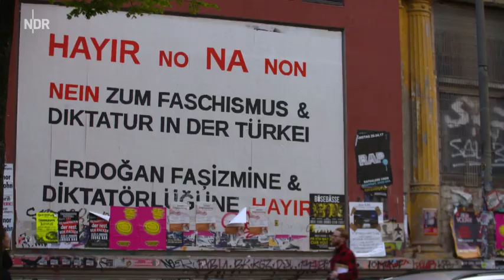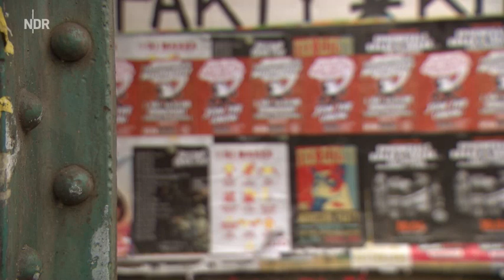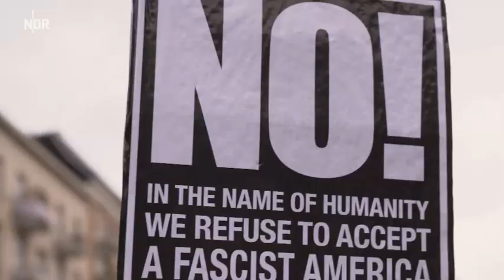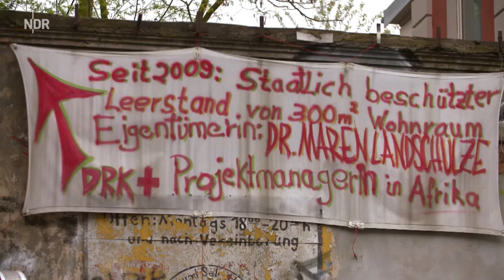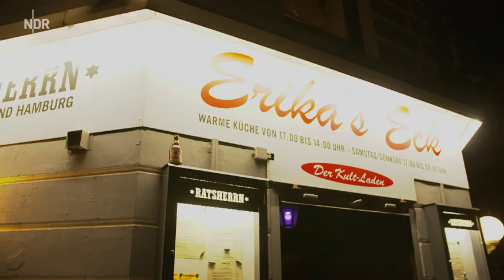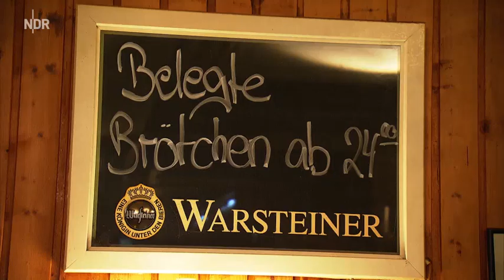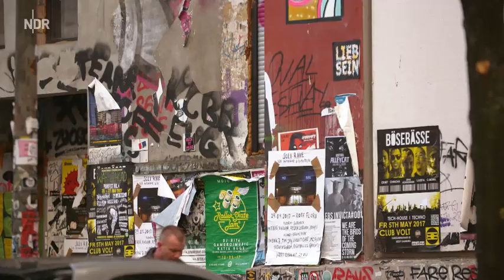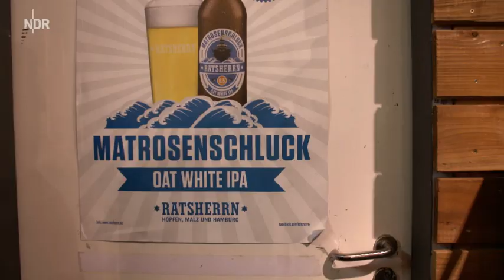Die Schanze: Szeneviertel und Widerstandskiez | die nordstory | NDR | 30. Juni 2017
Das Hamburger Schanzenviertel ist bekannt als Szeneviertel und Widerstandskiez. Die Gegensätze verleihen der Schanze Flair und außergewöhnliche Attraktivität. Früher ein reiner Arbeiterstadtteil, kamen seit den 1990er-Jahren Künstler und Kneipen, später Agenturen und Coffeeshops, Szenefriseure und Boutiquen dorthin.

Mietpreise explodieren im angesagten Viertel
Heute ist die Schanze ein Magnet für Touristen und an den Wochenenden machen sich die Szenegänger breit. Die Mietpreise sind explodiert. Immer öfter können sich Menschen, die hier seit Jahrzehnten gelebt haben, ihre Wohnung nicht mehr leisten. Die Altbewohner sehen den Trend kritisch. Bruno, der Besitzer des Käseladens: "Früher war es hier wie im Dorf. Ich kannte jeden." Lärm und Verunreinigung beobachtet auch Henning Brauer, IT-Spezialist, der im Schanzenviertel wohnt: "Die Schanze hat sich zur Partymeile gewandelt. Überall liegt Müll und bis tief in die Nacht hinein ist es laut."

Die Rote Flora - Hochburg des autonomen Widerstandes

Doch die Schanze hat ihren Charakter noch nicht ganz verloren. Das liegt auch an der Roten Flora, bundesweit die Hochburg des autonomen Widerstandes. Seit der Besetzung des Flora-Theaters vor fast 30 Jahren gehört der Protest zu diesem Viertel untrennbar dazu. Der alljährliche Barrikadenbau und der Krawall am 1. Mai sind inzwischen beinahe schon Folklore geworden, doch die Rotfloristen werden inzwischen nicht nur von den Bewohnern, sondern auch von Senat und Stadt akzeptiert.

Redaktion: Birgit Schanzen
Produktionsleiter/in: Edgar Rygol
Autor/in: Veit Bentlage

Gesendet im NDR am 30. Juni 2017.

[Edit]
Die Kommentarfunktion ist jetzt deaktiviert. Lebt eure Gewaltphantasien und Ideologiedebatten bitte woanders aus.